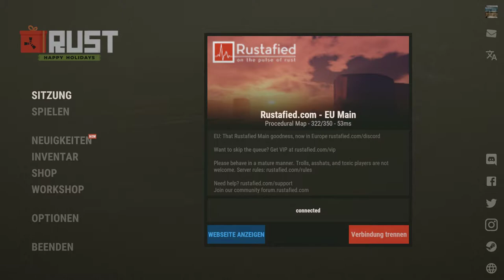RUST Bunkerbase gebaut german/deutsch